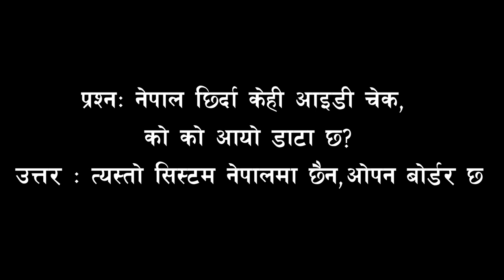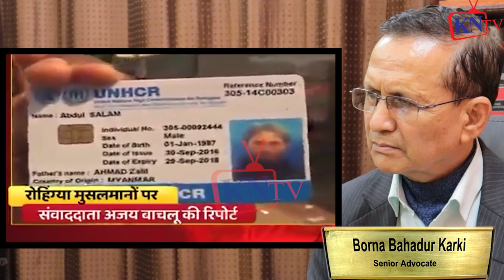ep2 रोहिङ्ग्या 5 लाख नेपाल आयोभने केहोला?नेपाली नेपालमै शरणार्थी? Rohingya |बोलेAdvocate Borna Karki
ep1 रोहिङ्ग्या मुस्लिमलाई भारतबाट लखेटेपछि नेपाल घुस्यो, ५ लाख Rohingya काठमाण्डौ पस्ने? Borna Karki